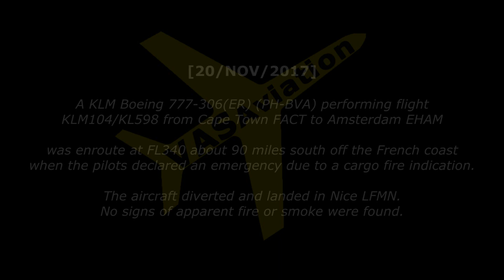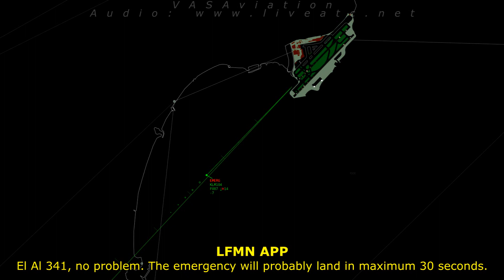[REAL ATC] KLM B773 diverts into Nice with possible fire onboard!